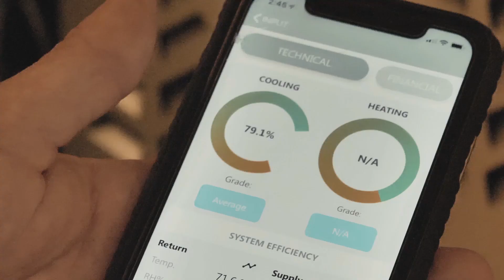IoT Hardware Development & iOS Mobile App - Venthalpy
Venthalpy is an IoT platform and a set of smart diagnostic instruments for HVAC service industry.
LA NPDT designed and developed the hardware and the software for Venthalpy.

A mobile app ties all this data collected from the instruments and converts it into terms that the technicians and the customers can use to make informed financial and technical decisions about HVAC system modifications, repairs, and upgrades.

This product is able to calculate how efficient any type of unit is running and grade its performance. It can also help to diagnose what could be wrong with any type of air conditioning unit saving the technicians and the customers time and money. Moreover, it can calculate the flow rate of the air flowing through the vents and determine if there is any leakage, as well as calculating how well insulated your house actually is in real-time.